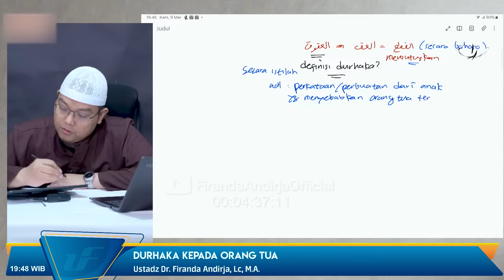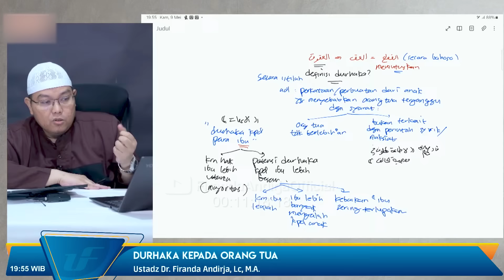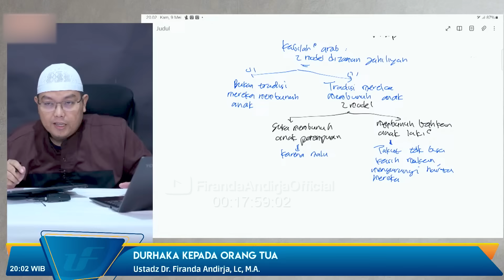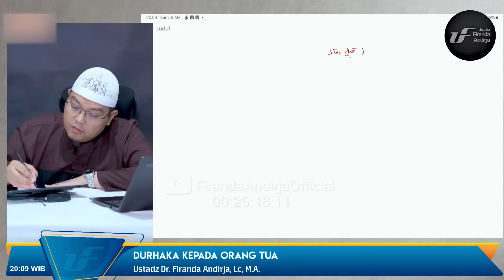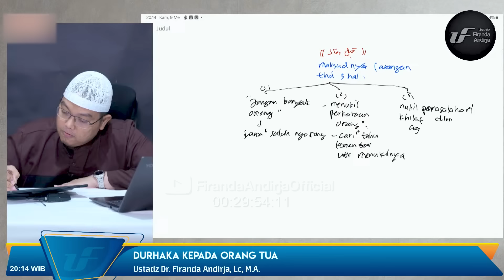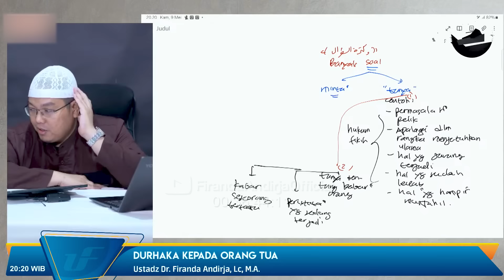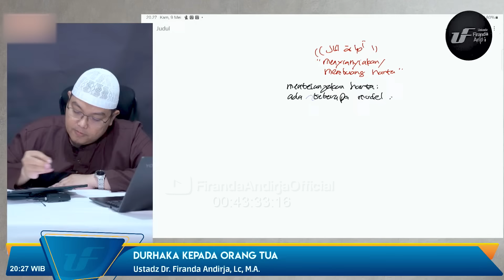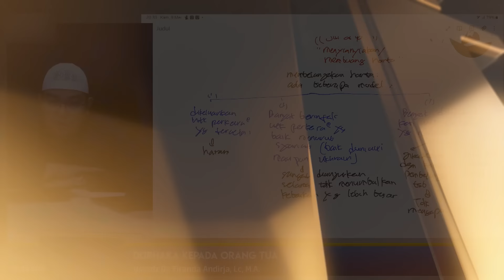Kitab Adab #3: Durhaka Kepada Orang Tua - Ustadz Dr. Firanda Andirja M.A